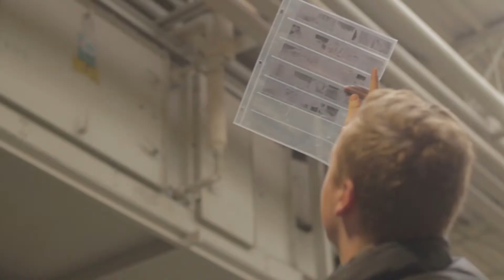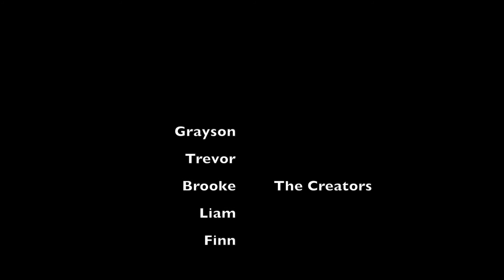stellys stereo typesgood